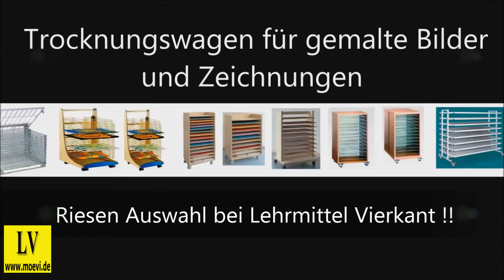Videos Schulmöbel, Trockenwagen, Stapeltrockner, Bildertrockner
Trockenwagen, Stapeltrockner,  Bildertrockner für Schulen und Kindergärten. Diese Trockenwägen werden überall verwendet wo gemalt und gebastelt wird. Diese Bildertrockner sind mobil.
Trockenwagen 25x DIN A2 Ablagen auf 4x Rollen. Dieser stabile Trockenwagen hat Seitenwände und Boden aus hellem Birke Schichtholz. Der Bildertrockenwagen wird mit 25 stabilen Papierablagen aus Draht, für Formate bis A2, geliefert. Die Abmessung des Bildertrockner ist B/H/T ca. 86,5 x 85 x 38 cm. Der Bildertrockenwagen hat 4x Rollen davon 2x feststellbar.
Lieferzeit Bildertrockenwagen.
Der Tischstapeltrockner hat eine Gittergröße von 50 x 65 cm d.h. bis Papiergröße DIN A2.  Dieser Tischstapeltrockner hat  15 Horden mit 25 mm Abstand mit einen Öffnungswinkel von 45 Grad.  Der  Stapeltrockner mit eingeschweißten Gitter besteht  aus runden 3 mm starken Querstäben im Abstand von 75 mm.  Die 3 mm starken Längsstäbe haben einen Abstand von 170 mm und geben dem Stapeltrockner eine hohe Stabilität. Dieses Trockengestell ist  für Bilder, Poster und sonstige gedruckte Ware gewährleistet  hakel freies Einlegen und Gleiten des Druckgutes. Sperrstäbe verhindern ein Durchrutschen von eingelegten Bögen und die Abstandshalter sind aus Stahl.
Trockengestell zur Wandmontage mit 17 Gitter a DIN A3. Die Abmessung für dieses Trockengestell ist BxHxT 43x85x10/26 cm. Das  Bildertrockengestell hat hoch-klappbare Ablagen d.h. die Tiefe im hochgeklappten Zustand ist 10 cm und im aufgeklappten Zustand 26 cm. Das Metallgestell ist rot lackiert.
Bildertrockenwagen, Gestell ist aus Buche-Multiplex, inkl. 10 Trockengittern (max. 20 möglich!) für DIN A2 (420x594 mm) Format, auf Rollen B/H/T 54x74x75 cm
Lieferzeit der Trockenwagen:Bildertrockenwagen, Gestell ist aus Buche-Multiplex, inkl. 10 Trockengittern (max. 20 möglich!) für DIN A2 (420x594 mm) Format, auf Rollen B/H/T 54x74x75 cm
Lieferzeit der Trockenwagen.